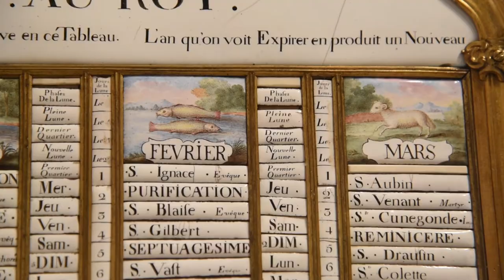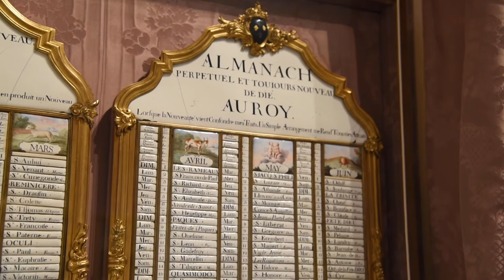We visit Hew Locke's epic installation at Tate Britain in London and review the film True Things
On this week's episode of Cultural Capital, we talk to the artist Hew Locke about his epic new Tate Britain commission The Procession. We went down to Tate Britain to talk to him about his new commission there, his biggest and most ambitious work to date.

Plus we're peeking into king Louis XV's personal diary at the Wallace Collection and finally we review Ruth Wilson's understated new film True Things.

To get the latest on all things culture, arts, theatre, music and film, head the standard.co.uk/culture